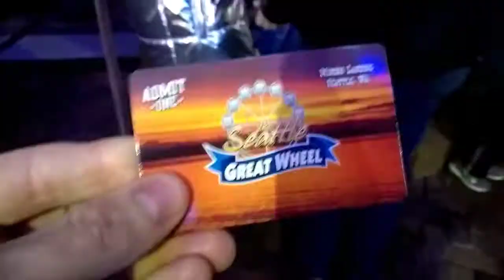Встреча блогеров в Сиэтле!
Первая встреча блогеров в Сиэтле!!! 2часть.